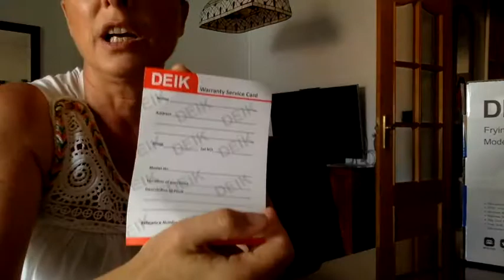Sartenes Cobre y Acero Inoxidable Deik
Compras para la casa. En este caso para la cocina. Se trata de un Juego de Sartenes son de DEIK ❣ ❣ Son tres sartenes, pero es que además vienen con 3 paletas para la cocina. Calidad-Precio razonable ❣ Son de cobre con mango de acero inoxidable ❣ Se pueden meter al horno y al lavavajillas❣ Revestimiento antiadherente "Fusion Tech": revestimiento interior y exterior antiadherente de primera calidad que evita que los alimentos se adhieran a la sartén, permite una fácil cocción y alimentación saludable con menos aceite o mantequilla, cocinar de manera profesional y limpiar sin dificultad, 100% PFOA / PTFE / plomo / cadmio.❣ son de 28, 24 y 20 cms ❣🙃